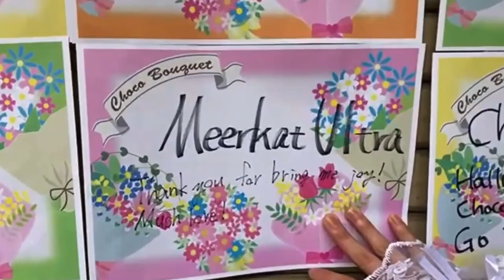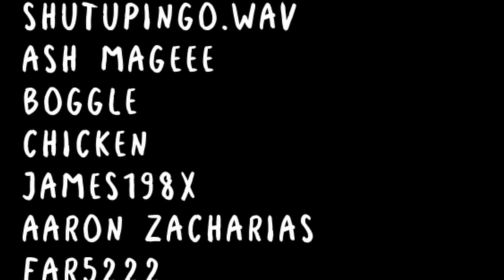Saori Anou's Anime Fight with Natsupoi (A STARDOM POI)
STRAP match yo.

MUSIC

Prokofiev - Peter & The Wolf
Drakengard 3 - Kura No Utai
NieR: Replicant - The Shadowlord

CHAPTERS

0:00 - 0:23 HI POI
0:23 - 1:52 CUTE POI
1:52 - 2:48 LAST POI
2:48 - 5:30 LORE POI
5:30 - 7:50 FIGHT POI
7:50 - 9:19 END POI
9:19 - POI-TREON